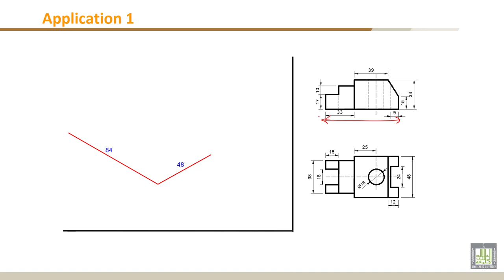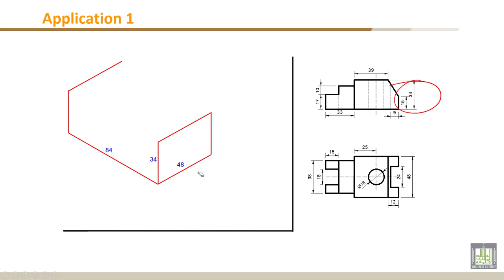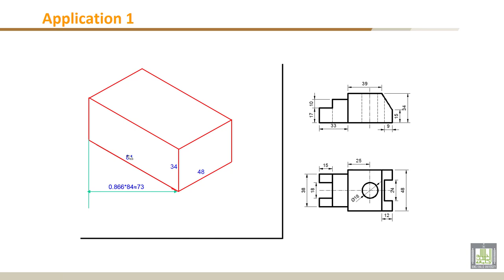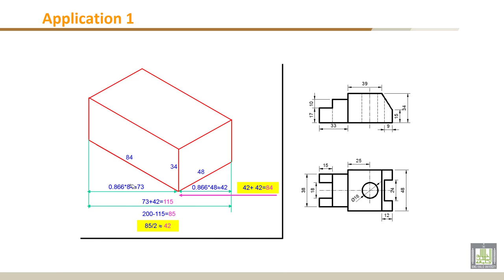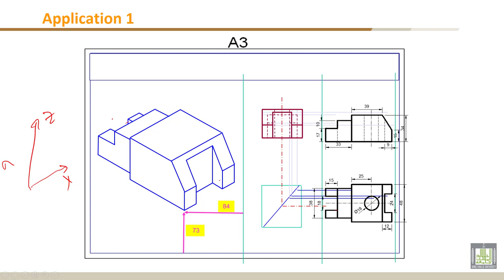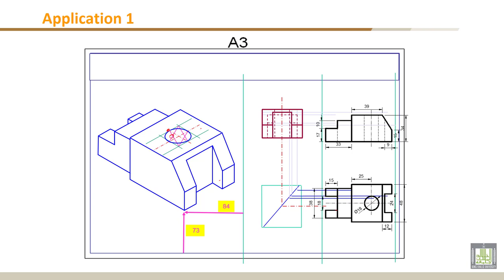Engineering Drawing - 1 | C5-L2 | Application 1 : Isometric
Chapter 5 : Orthographic Projection :Missing View
Lecture 2 : Application 1 : Isometric
Drawing the isometric